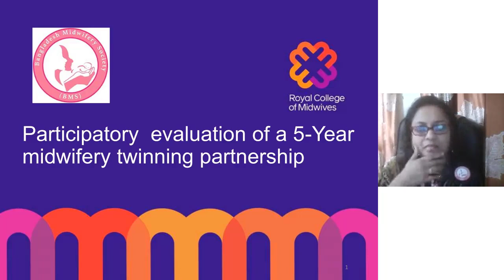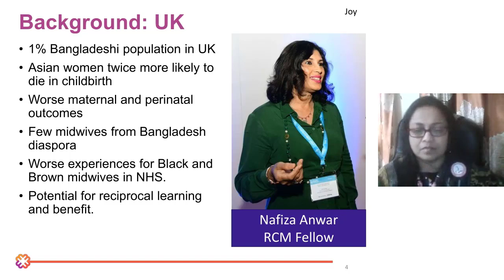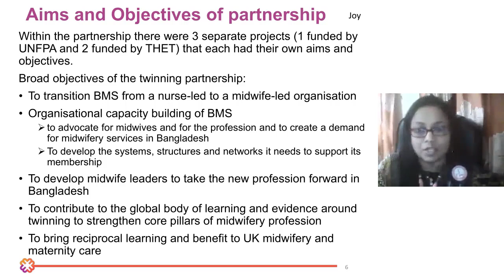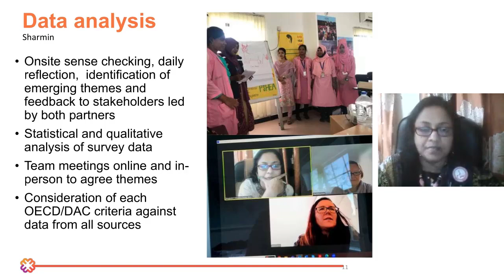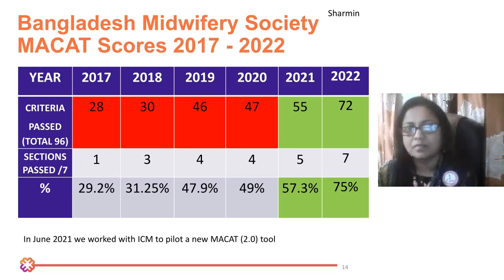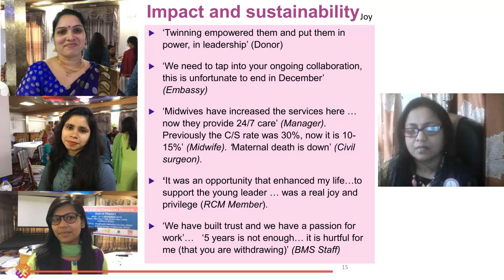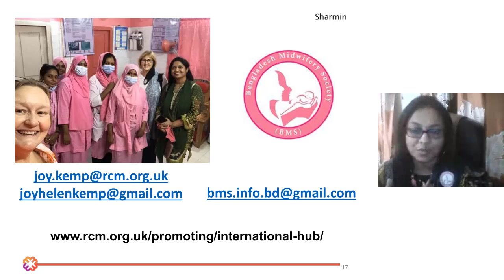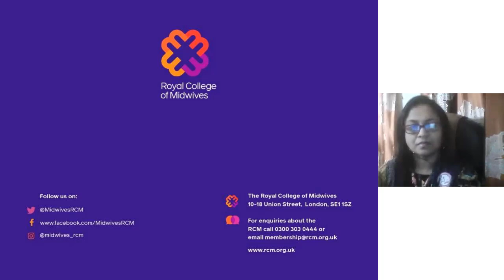14 Joy Kemp and Sharmin Shobnom Joya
Evaluation of a 5-year midwifery twinning partnership between Bangladesh and the UK

Facilitator: Aisha Salihu Abdullahi

A 5-year twinning partnership between the Bangladesh Midwifery Society (BMS) and the Royal College of Midwives UK was completed and evaluated in 2022; results will be shared in this presentation. Twinning was both organisational and individual.  Midwives are new in Bangladesh; they are negotiating professional space. UK midwifery is more established but the workforce is not representative of the population with Bangladesh heritage (1%); maternal and perinatal outcomes are worse for South-Asian families.  Therefore, twinning had potential benefit for both contexts.

Objective:
To evaluate if twinning had mutual benefit, especially in strengthening midwifery leadership.
Methods: A mixed methods enquiry using document-review, surveys, focus-groups, key informant interviews and participant observation.  Evaluation framework informed by OECD criteria and stakeholder questions. Thematic data analysis.

Results:
BMS™ organisational capacity increased significantly during the partnership. Fifty-one young midwife leaders in Bangladesh were developed and six won international leadership fellowships. Seven quality- improvement projects in Bangladesh were successfully completed, advancing midwifery services. UK midwives valued and learned from their participation. The partnership enabled greater engagement with South Asian diaspora midwives in the UK and highlighted inequity of UK maternity outcomes. The COVID-19 pandemic brought both challenges and opportunities for innovation.

Conclusions/Summary:
This partnership strengthened midwifery associations and midwifery leadership and impacted every area of the ICMâ€™s Professional Framework in Bangladesh. Twinning facilitated reciprocal benefits in both countries and may be replicable in other contexts.